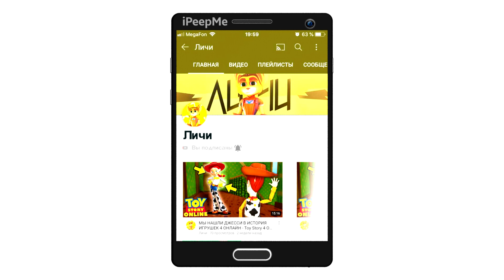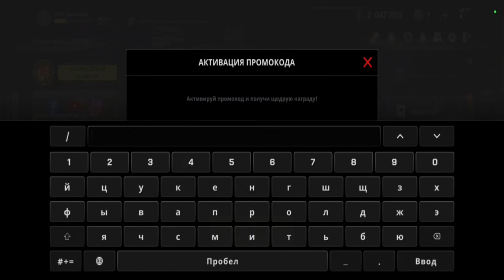😱Я УСТРОИЛСЯ В ДОСТАВКУ КУРЬЕРОМ НА ДОРОГОЙ ЛАМБОРГИНИ! СКОЛЬКО Я ПОЛУЧУ РАБОТАЯ НА ЛАМБЕ В ONESTATE